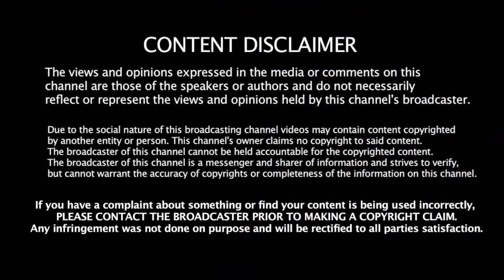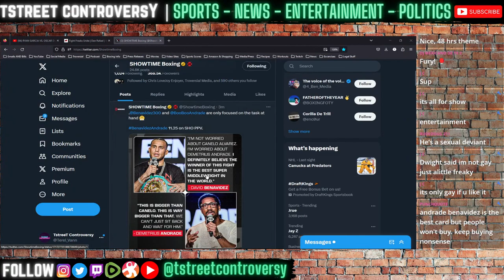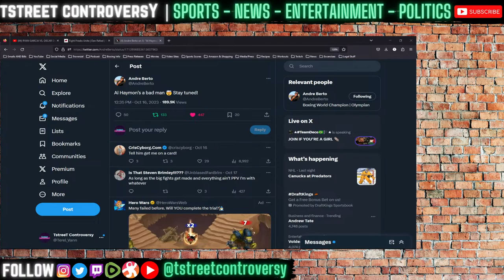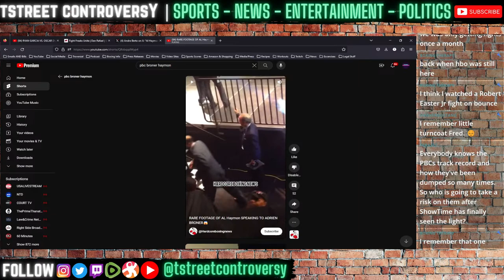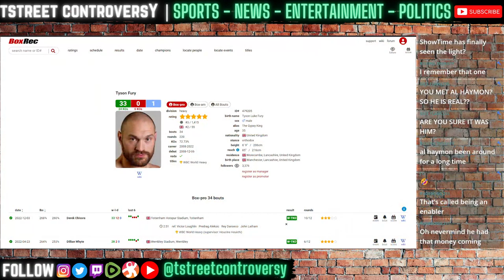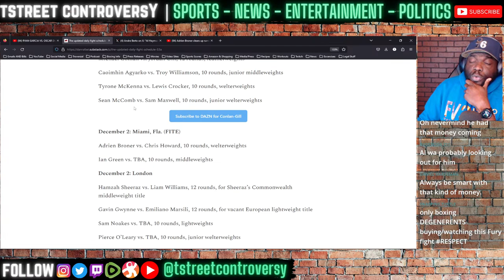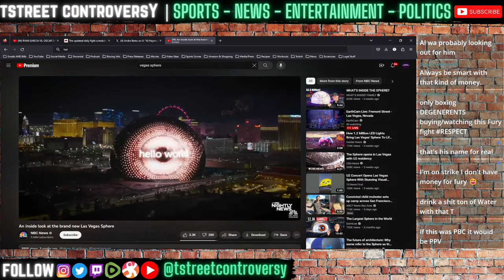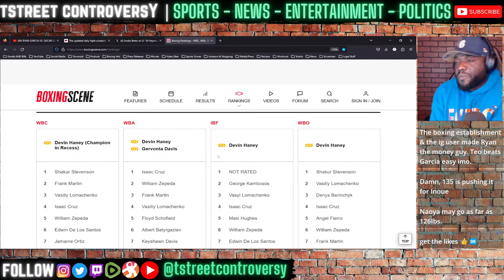Fury Ngannou Ok Because Usyk in Dec? | PBC on PRIME Bad for Fans? | Ryan Garcia vs WHO? Inoue BACK!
FightView360 October 25, 2023 | SHOWTIME Boxing officially announces end of boxing content | What are the Pros and Cons of a PBC on Amazon Prime vs other broadcasters like DAZN | Is Tyson Fury vs Francis Ngannou WORTH the $80 Pay-Per-View price? Full card Preview and Fury vs Oleksadr Usyk agreed and signed for December 2023 | Ryan Garcia vs Oscar Duarte Press Conference Face Off Reaction, Recap, Fight PREVIEW & Predictions (BRIEF, LEGAL, & FAIR USE) | FuryNgannou PBConPRIME ShowtimeBoxing Recaps & Commentary

TOPICS:  Fury vs Ngannou UNDERCARD Preview: Wardley vs Adeleye, Parker vs Kean, Itauma vs Bernath, Takam vs Bakole | O'Shaquie Foster vs Eduardo Hernandez, Justis Huni vs Andrew Tabiti | Amanda Serrano vs Danila Ramos | David Benavidez vs Demetrius Andrade - Regis Prograis vs Devin Haney Card - Naoya Inoue vs Marlon Tapales Previews & MORE |

➡️ OTHER Channels:
 - MAIN YouTube Channel:   @tstreetcontroversy